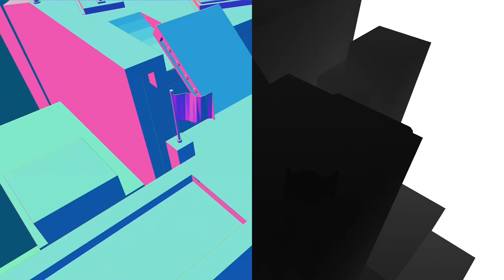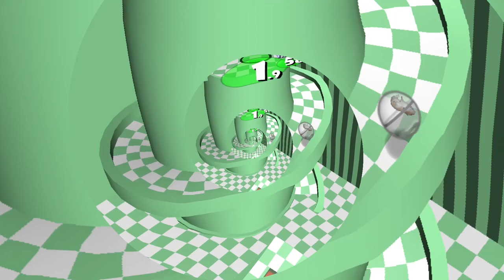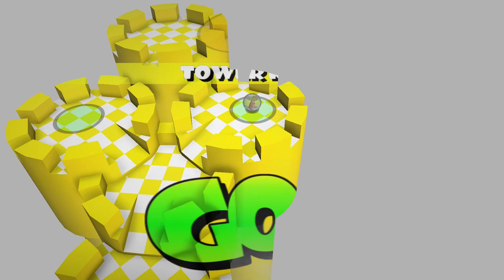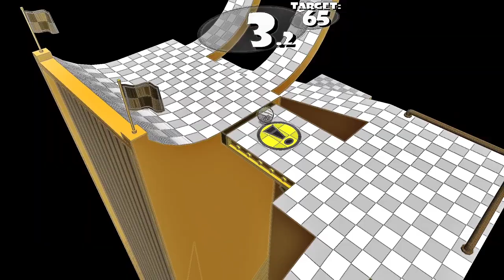Hamsterball - CRAZY EFFECTS using ReShade!!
Using ReShade, we can apply various effects to many video games, including Hamsterball! The program knows about the geometry of the game (as seen in Intermediate Race), which allows for complex effects such as reflections, fog, and the double effect in Odd Race!

Ultra Reflective preset made by Spot (Impossible)
Hamsterball Enhanced preset made by Klol (Beginner, Tower, Neon)

Individual Effects:
Intermediate - Display Depth
Dizzy - Droste
Up - Drunk
Expert - Deep Fried
Toob - ASCII
Glass - Wave
The other effects are in the preset download

Timestamps:
0:00 Enhanced (Beginner)
0:26 Display Depth (Intermediate)
1:04 Swirly (Dizzy)
1:58 Foggy (Tower)
2:47 Drunk (Up)
3:31 Glowing (Neon)
4:25 Deep Fried (Expert)
5:12 Double Level (Odd)
6:07 ASCII (Toob)
6:57 Cartoony (Wobbly)
7:45 Wavy (Glass)
8:58 Rainbow (Sky)
9:45 Super Sharpened (Master)
11:03 Ultra Reflective (Impossible)